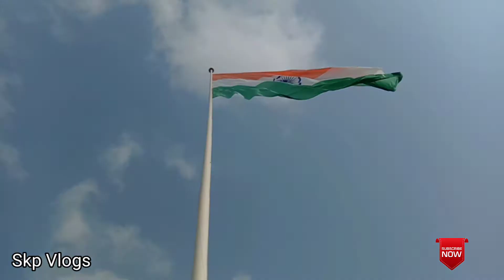नौका विहार गोरखपुर | Nauka Vihar Ramgarh Taal | Skp Vlogs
Nauka Vihar Gorakhpur | Ramgarh Taal   | Skp Vlogs

Aap Sabhi Ka Swagat Hein Hamare Youtube Channel  Pe . Aur Video ka Notification Jld Paye Dhanyabad.

City And Village Vlogger

Nauka Vihar
Gorakhpur
Uttar Pradesh
Ram Gadh Taal

Brahmanand Kannaujiya YouTube Channel Link

Skp Vlogs

SurajPrajapati0399

Facebook I'd Suraj Prajapati